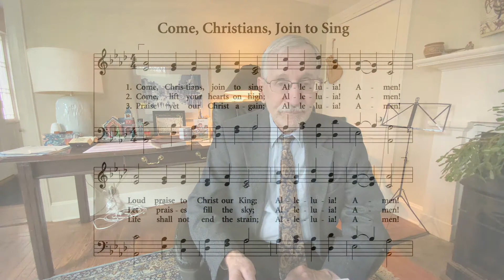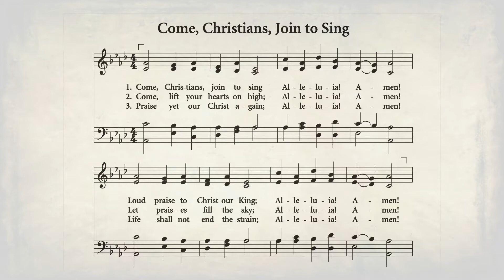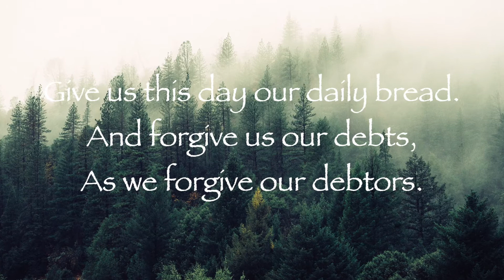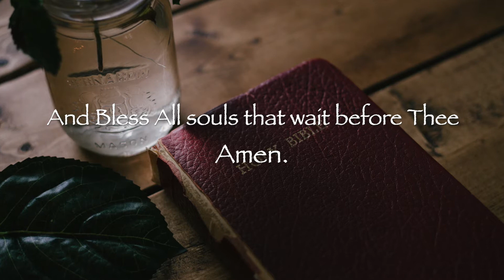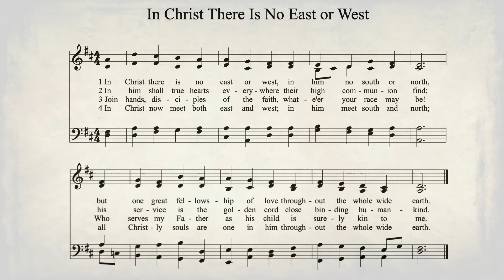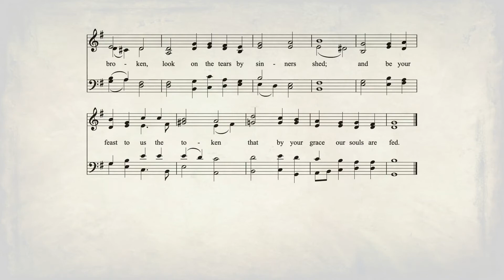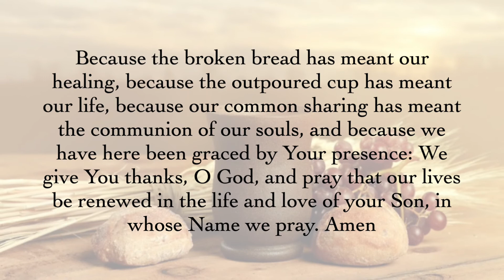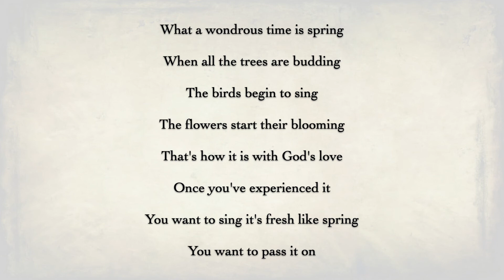Sunday Worship, May 2, 2020, Colebrook Congregational Church, Colebrook, Connecticut